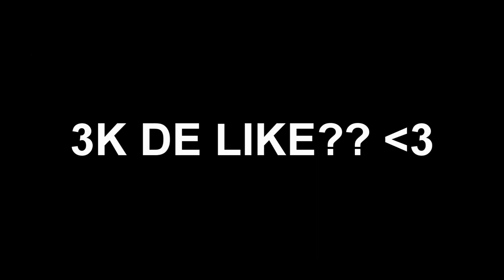JOGADORES QUE PODEM SER CHAMADOS DE NINJA os REIS DAS MAROTAGENS!!!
Confira as melhores marotagens dos Pro Players do CS:GO!!!